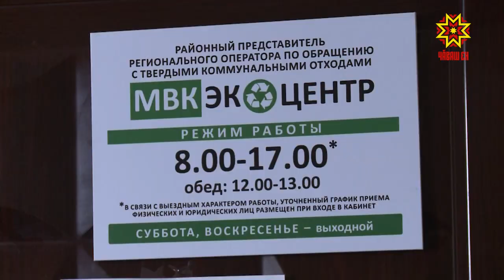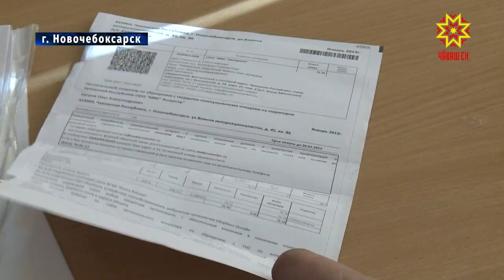Плата за вывоз мусора без комиссии.